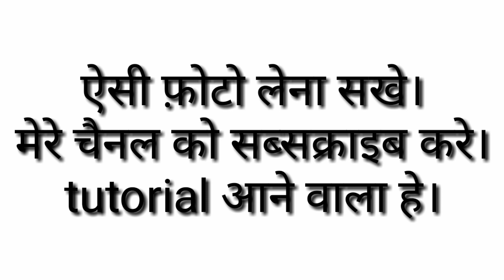How to take macro shots using your smartphone.| Unbelievable 😱 photos by phone. Stay tuned. TechRBT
This video is for highlighting purpose only.
Samples are taken by me only.

Namaskar Dosto aaj ki video main aap ko bataunga ki bahut hi jaldi Mein Ab Ek playlist banane wala Hoon Jisme me  photo click karne ka tarika bataunga. Uske liye apko mere pichli video dekhni hogi jisme mene bataya ki 249 ka gadget kafi aacha h app usko purchase kr le. Bss yhi required h.

Link For product amazon

Videos to view.

Some products to buy

Lapel/collar mic

Mic adapter

Mi 4

Iphone 6s+

Iphone 7

Thanks :-)